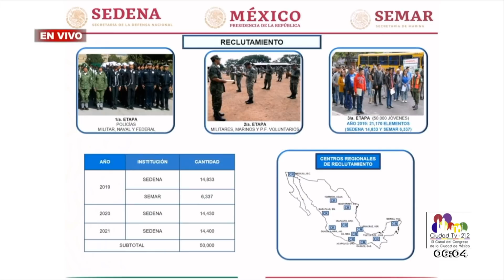Oportuno Noticias Mañana - Jueves 03 de Enero del 2019